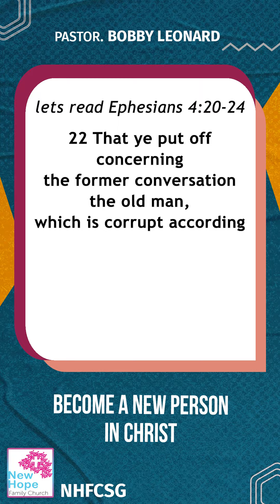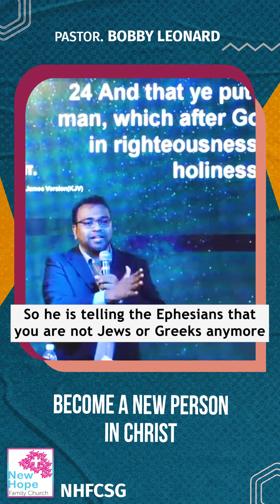Becoming New in Christ New Hope Family Church | Short Sermon